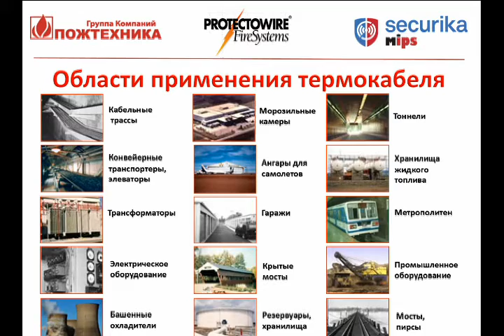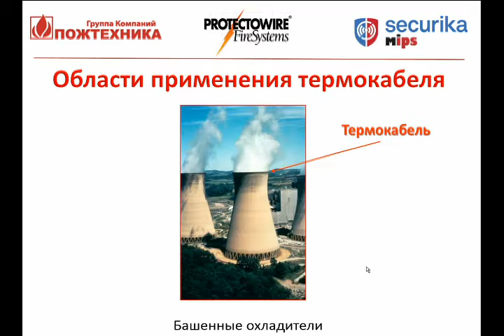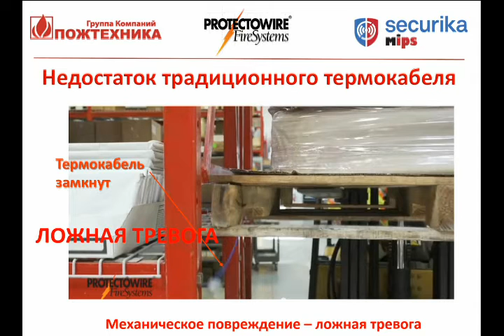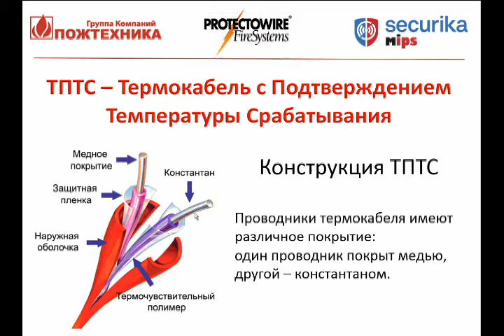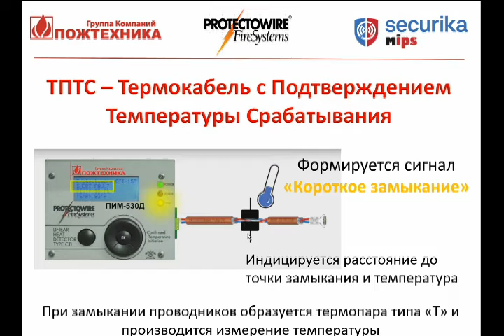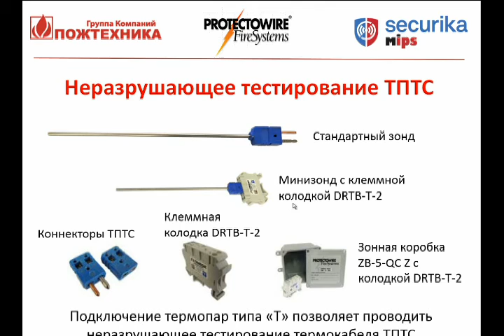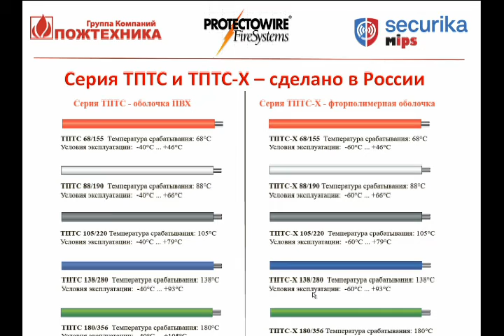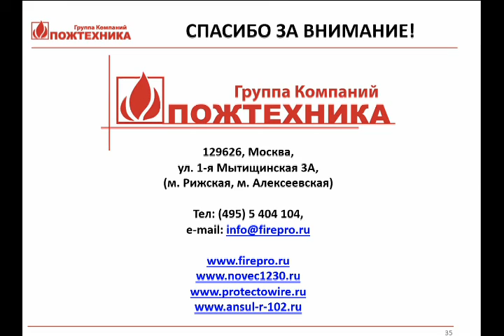Линейно тепловой извещатель серии ТПТС. Вебинар ГК "ПОЖТЕХНИКА"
Вебинар ГК "ПОЖТЕХНИКА"